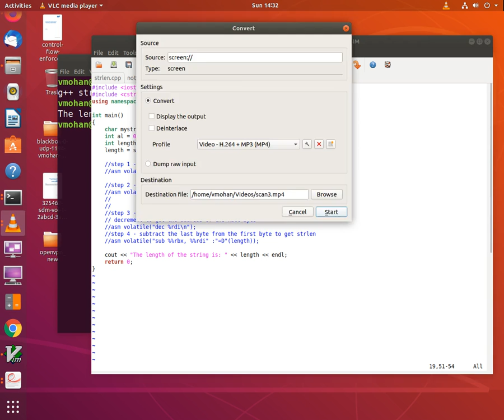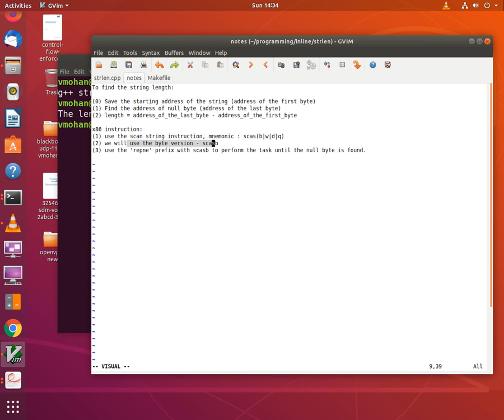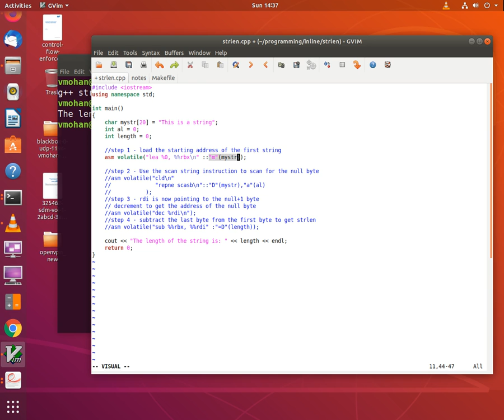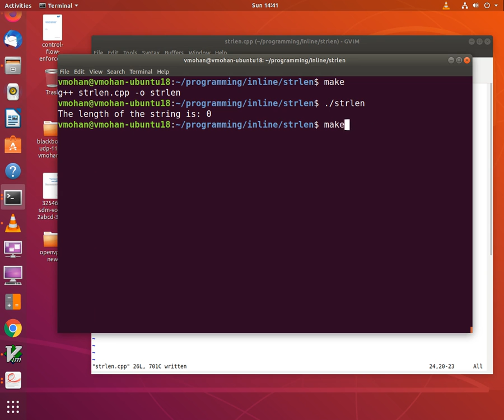Compute strlen (string length) using x86 instruction scasb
Using inline assembly compute the length of a given string.